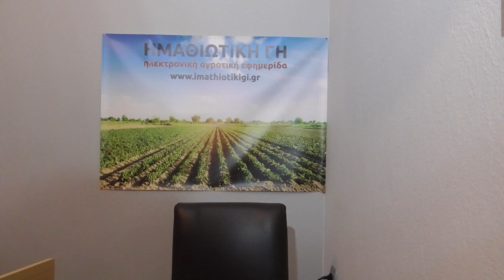Παγετός και πληρωμές ΕΛΓΑ - Farmers news No4 24 11 2021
Αποζημιώσεις για τους Ανοιξιάτικους παγετούς 2021 - Πότε πραγματοποιούνται και ποιες οι προϋποθέσεις για να λάβετε τα χρήματα των αποζημιώσεων - Δείτε την εκπομπή Farmers News με τον Δημοσιογράφο Χρήστο Βοργιάδη και ενημερωθείτε για το τι πρέπει να κάνετε σχετικά με την πληρωμή των ασφαλιστικών εισφορών καθώς και πότε ολοκληρώνονται οι πληρωμές αποζημιώσεων για τους παγετούς της Άνοιξης 2021.